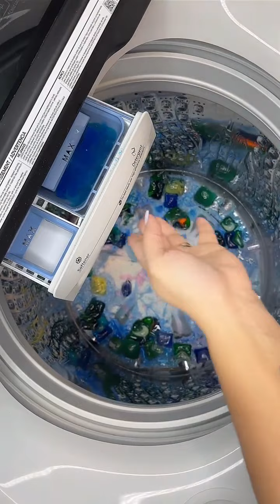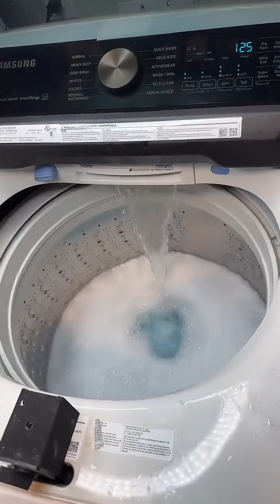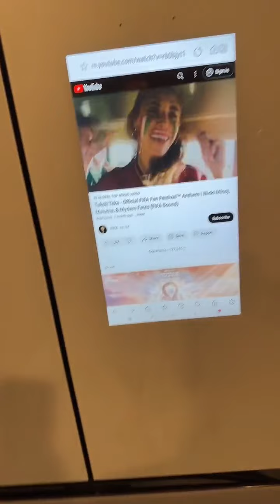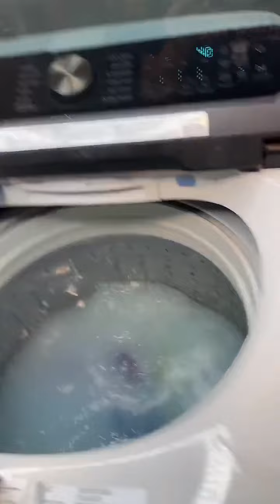Live from 12/20/22